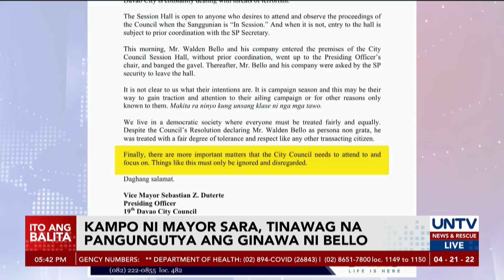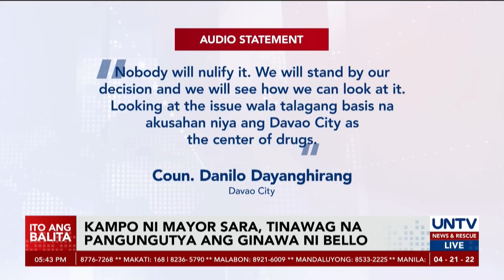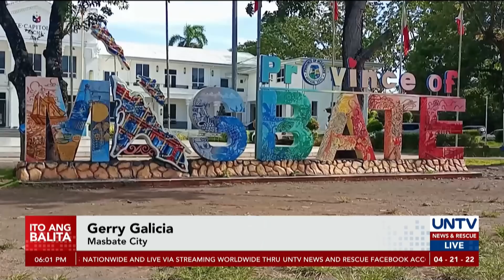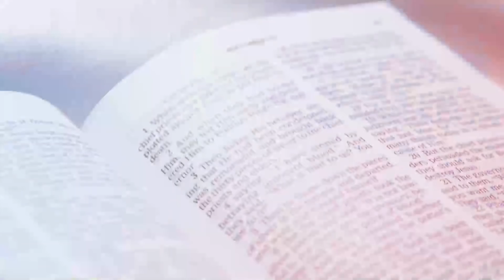UNTV: Ito Ang Balita | April 21, 2022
- Kampo ni Mayor Sara, tinawag na pangungutya ang ginawa ni Bello sa Davao City
- VP Robredo, ayaw nang patulan si Mayor Isko Moreno Gomagoso
- 12 munisipalidad sa Maguindanao, posibleng isailalim sa Comelec control